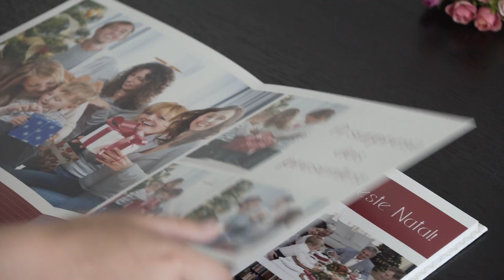O melhor Álbum Digital 2021 | Álbuns Digitais | Dreambooks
O Álbum Digital Classic, tal como o seu nome indica, é um Clássico e o preferido pelos nossos clientes. É um Álbum com formato vertical e muito elegante para guardar as tuas melhores memórias. Este formato de Álbum é muito escolhido para eternizar os Natais em família, para fazer o Álbum do Batizado ou o Álbum da Comunhão. Está disponível em papel fotográfico de 400gr e 800gr. A variação da espessura é de milímetros, porém enquanto que em 800gr as páginas ficam rígidas, em 400gr ficam levemente flexíveis.